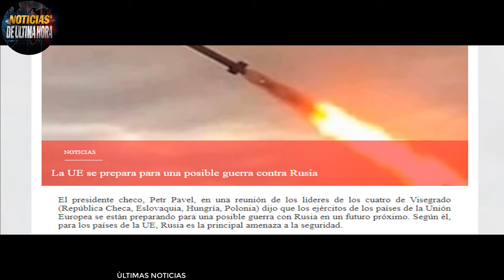🚨ÙLTIMA HORA FDI DESTRUYE MISILES CON SISTEMA LASER IRON BEAM🚨Noticias ùltima hora 24 de noviembre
Noticias de suecia y Turkia hoy otan ingreso al bloque Militar
Noticias de Estados unidos y la otan Jens stoltemberg
Noticias De Rusia en la cumbre del g 20 hoy 24 de noviembre de 2023
declaraciones del presidente de rusia g 20 24 de noviembre de 2023
noticias Usa hoy 24 de Noviembre de 2023
noticias ultima hora hoy 24 de noviembre de 2023
Noticias suecia y Turquia hoy 24 de noviembre de 2023
noticias ataques huties a barcos de guerra de estados unidos en el mar rojo
video e imàgenes del Boeing p 8 poseidon que se salio de la pista en ESTADOS UNIDOS
Noticias militares hoy 24 de noviembre de 2023
Noticias detencion del director del hospital alshifa en Gaza
Noticias de Pedro Sanchez gaza gobierno israel netanyahu
Noticias fdi israel gaza
Noticias de vlaidmir Putin declaraciones en los BRICS
Noticias g 20 vlaidmir putin
noticias llegada del USS Carls VICENTE a Corea del sur
Noticias EE UU Hoy 24 de noviembre de 2023
noticias pentagono usa deptarmento de Estados Jhon Kirby
noticias usarmy hoy 24 de noviembre de 2023
noticias de suecia Ingreso a la entrada OTAN
noticias buques de la armada de Estados unidos
noticias corea del sur
noticias ejercito de israel hoy 24 de noviembre de 2023
noticias comando sur estados unidos
noticias de moscu hoy
noticias hoy 24 de noviembre de 2023